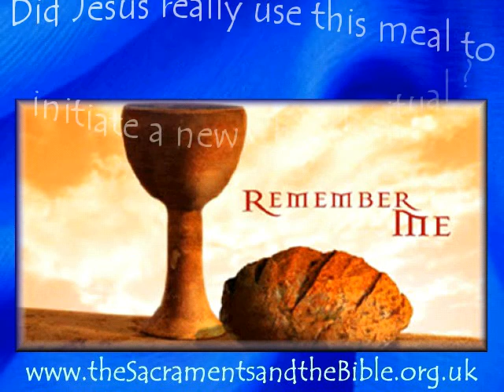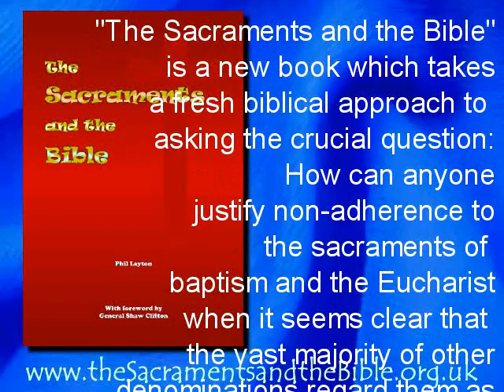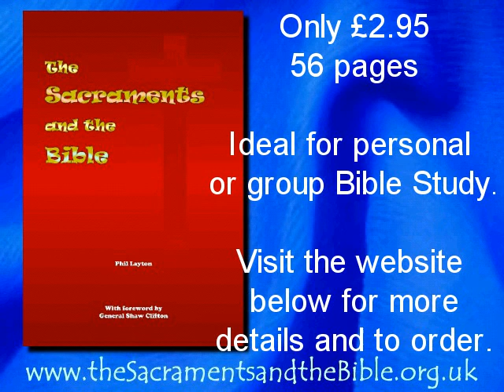The Sacraments and the Bible, The Salvation Army - Los Sacramentos Y La Biblia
This short video asks some crucial questions about the traditional sacraments of baptism and communion, or the Eucharist (Mass). It promotes a book which is now available in Salvation Army stores across the world, including online, which uses the Bible alone to discover how obligatory the sacrament of communion and the sacrament of water baptism is, and how churches such as The Salvation Army need to understand the biblical context and teaching behind these sacraments.